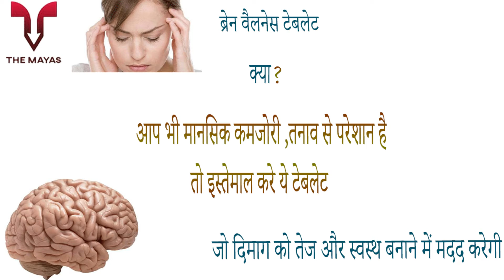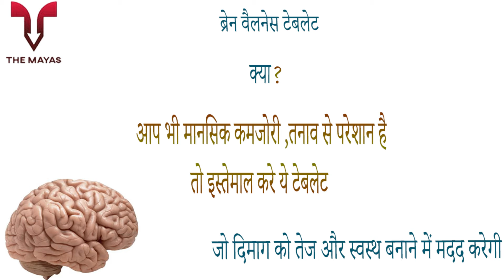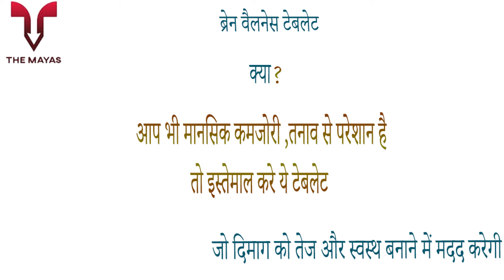NutriVeda NutriMind benefits side effects uses price dosage and review in hindi